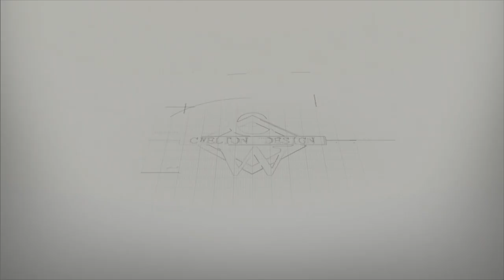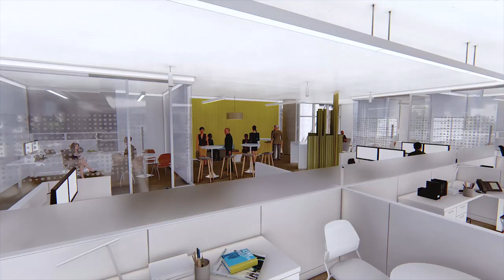How to Improve Animations by Learning from the Best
I wanted to share the story of one of my favorite animation projects. I looked back and determined what I had done to improve myself an step up my final deliverable and how I could share lessons learned.

0:00 - Introduction
1:21 - Laying out the Problem
3:28 - #1 Telling a Story
4:18 - #2 Having a Subject
5:48 - #3 Creative Camera
7:27 - #4 Adding Flare
10:16 - #5 Engaging Music
13:03 - Conclusion

Credit to Stantec for the example project's design

List of awesome influencers and firms worth following and referring to:
Brick Visual
Neoscape
DOF Architecture
NMachine
BeautyandtheBit
FactoryFifteen
Uniform.Studio
VisualizingArchitecture
Kilograph
Zoa3d
HayesDavidson